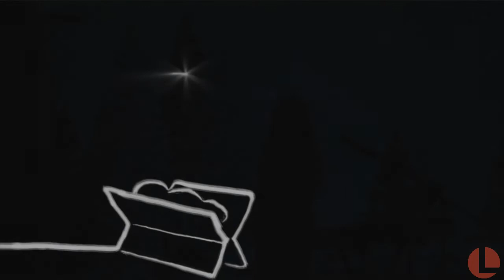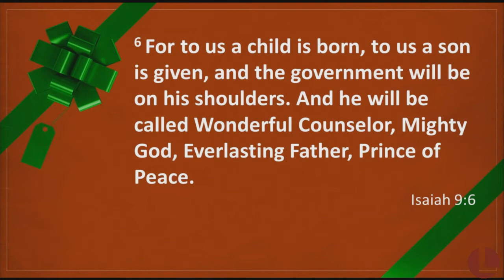Liberty Christmas Celebration 2019